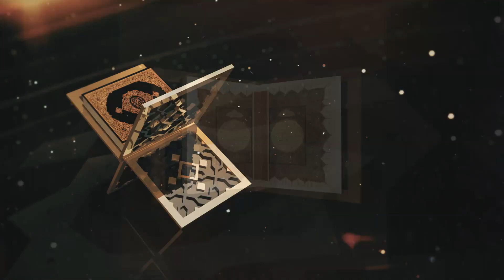دعاء الشيخ عـادل الكلباني بشهر رمضان المبارك جامع المحيسن بالرياض